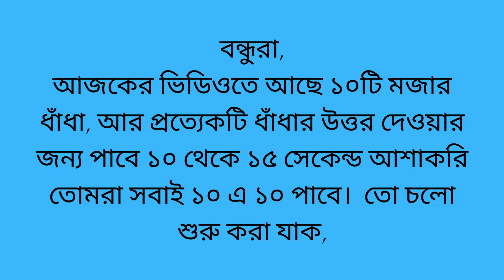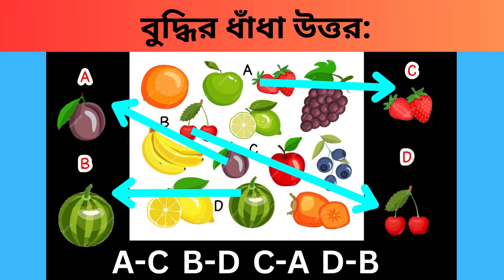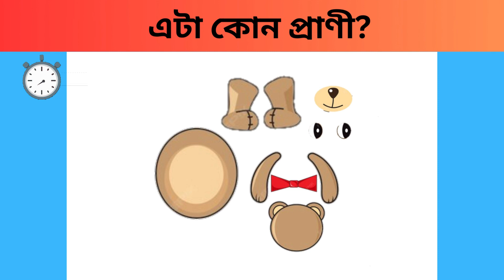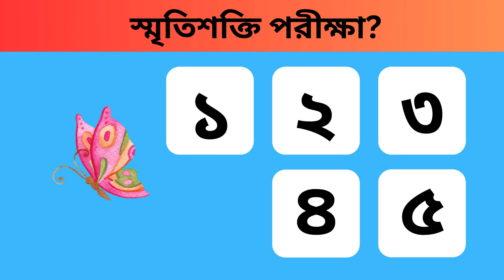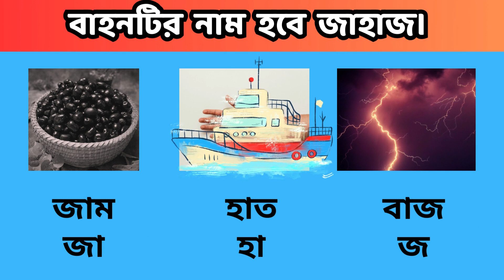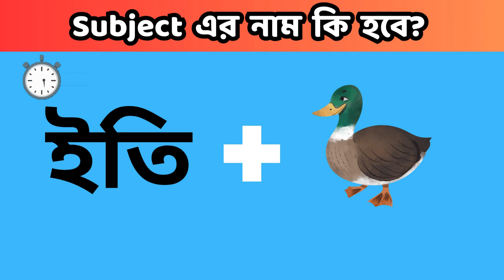Subject এর নাম কি হবে? | Emoji Dhadha | ছবির ধাঁধা | bangla dhadha | funny dhadha | অবিদিত জগৎ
এই ভিডিওতে ১০ টি চ্যালেঞ্জিং Emoji Dhadha এবং তাদের উত্তর দেখানো হয়েছে। বুদ্ধির ধাঁধার উত্তর দেওয়ার জন্য আপনাকে ১০ থেকে ১৫ সেকেন্ড পর্যন্ত দেওয়া হয়েছে।